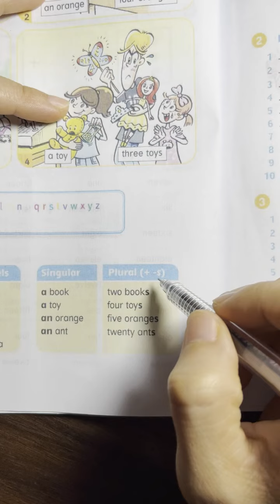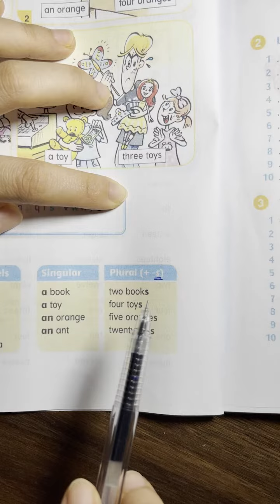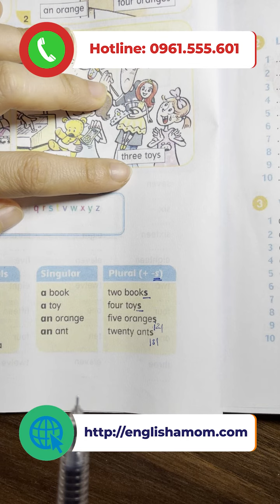Luyện đọc phát âm danh từ số nhiều s, es | 1 Minute English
📌 Tiếng Anh dành cho học sinh lớp 10:
📌 Tiếng Anh dành cho học sinh lớp 11:
📌 Tiếng Anh dành cho học sinh lớp 12:

?sub_confirmation=1